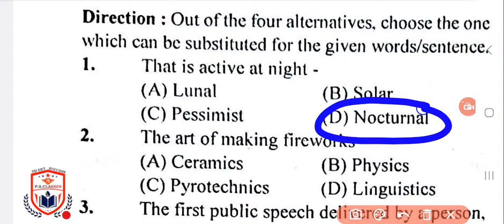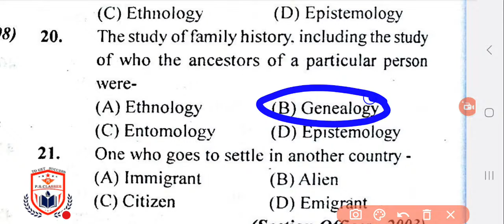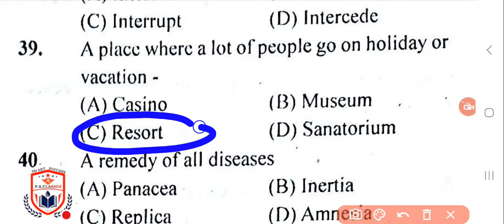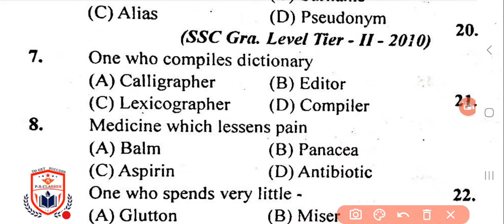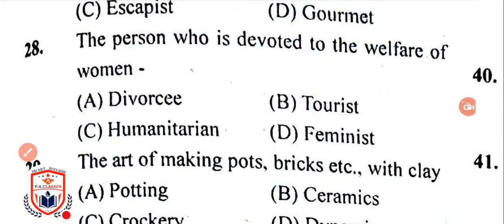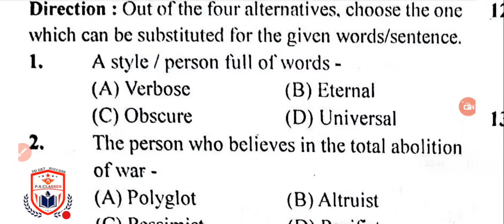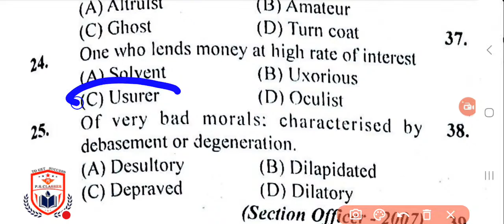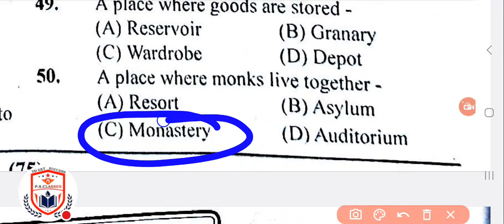BPSC शिक्षक भर्ती/ महा मैराथन/ नॉन स्टॉप/ ONE WORD SUBSTITUTION/ परीक्षा से पहले परीक्षा के प्रश्न,3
link par click kr ctet test series visit karen

This is an authentic channel. You can preparation for ssc.bank.rly.ctet.uptet.super tet. I.A.S. P.C.S and all other competitive exams.
The content of the all subject is very clear and  authentic.The  aim of this channel is  that provided best matter.
Hamare  telegram channel se judkar sabhi bharti ki tayari karen